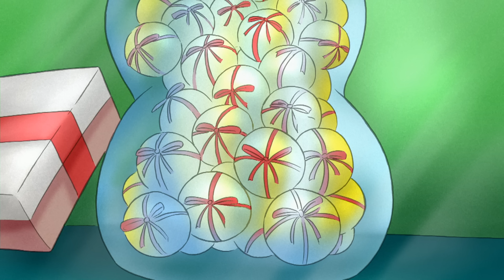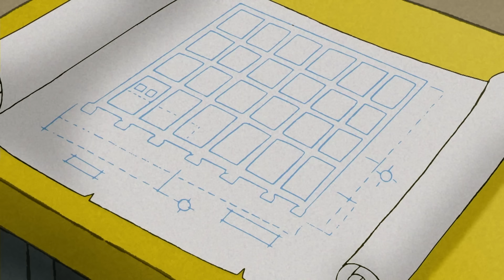Ciekawski George | George uczy się jeździć na nartach | Bajki Po Polsku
George jedzie do chłodniejszej części świata, aby nauczyć się jeździć na nartach!

00:00 - Klip 1
04:30 - Klip 2
09:00 - Klip 3
13:30 - Klip 4
18:00 - Klip 5
22:30 - Klip 6
27:00 - Klip 7
31:30 - Klip 8
36:00 - Klip 9
40:30 - Klip 10
45:00 - Klip 11
49:30 - Klip 12
54:00 - Klip 13

Ciekawski George | Animowane kreskówki w języku polskim